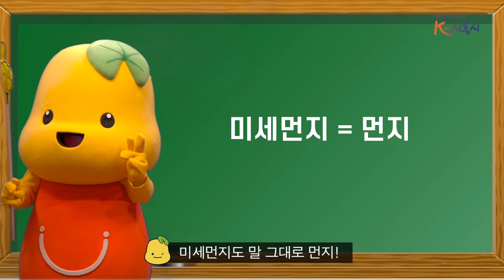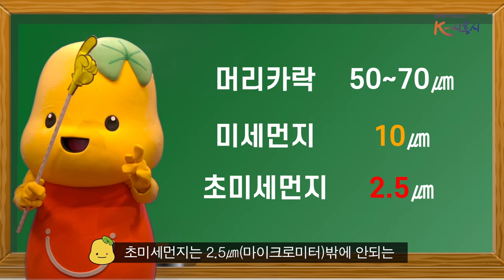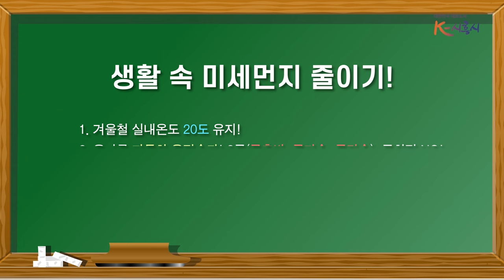일타강사 토쌤의 대기스캔들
일타강사 토쌤이 핵심만 쏙쏙 뽑아 알려주는
미세먼지의 위험성과 우리 시의 미세먼지 저감 노력들!!

 ◈ 이벤트 당첨 경품 발송 : 4/7(금)까지